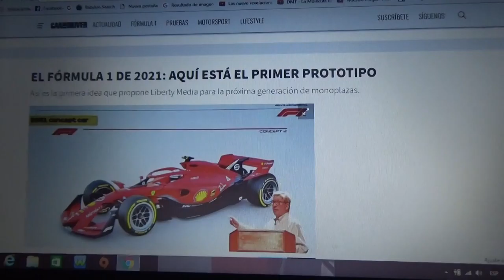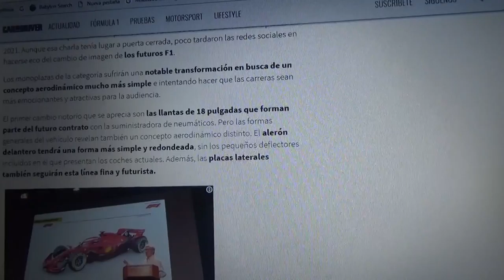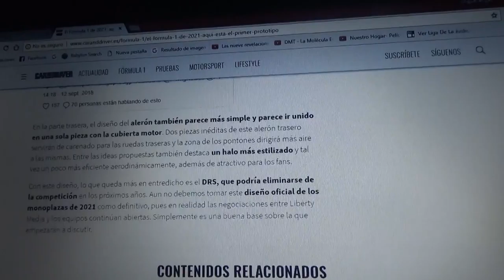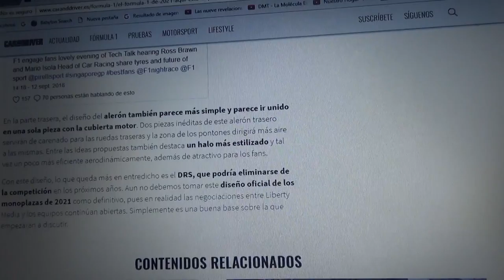Así es el concepto de Liberty Media para los Fórmula 1 de 2021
En este vídeo les comento como es el concepto de como serían los automóviles de la Fórmula 1 para la Temporada 2021